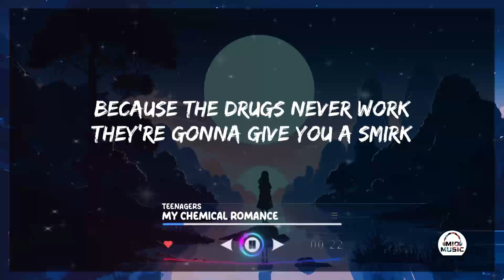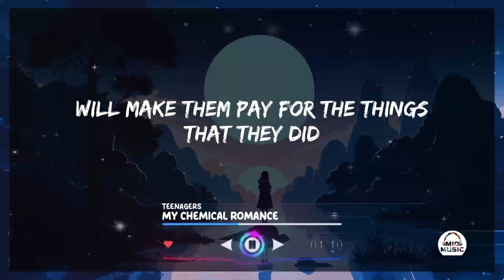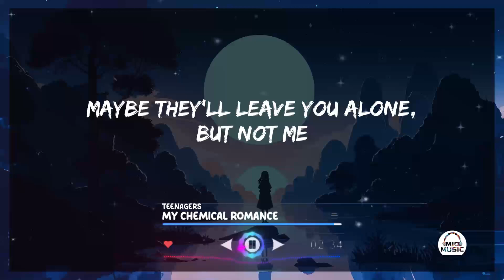My Chemical Romance - Teenagers (Lyrics)